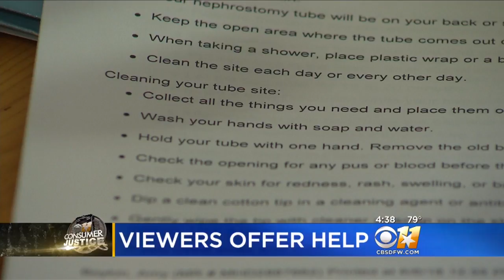Help On Way To North Texas Woman Living With Tube In Her Back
After our report on Boykin on Friday, July 6, several viewers emailed CBS11 offering to help pay to have the tube surgically removed.